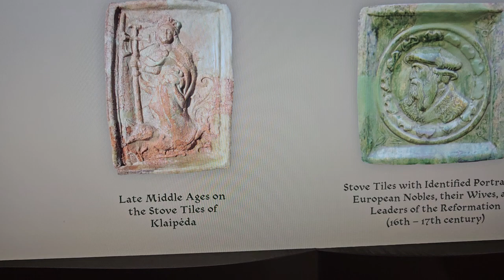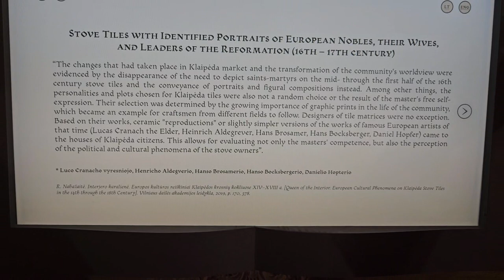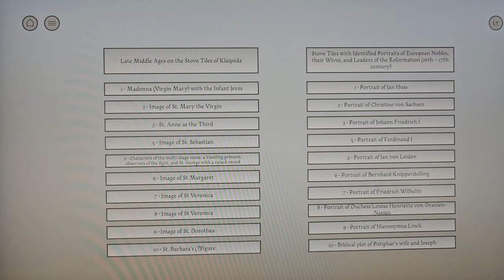New castle uncovered in Klaipeda, Lithuania. pause and read. I was limited on record time.